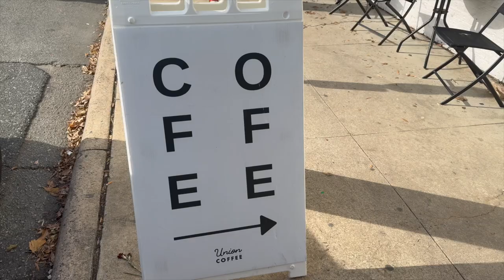vlog | home for the holidays + high tea + slow city living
Amazon Storefront